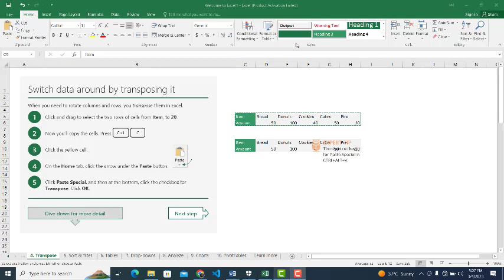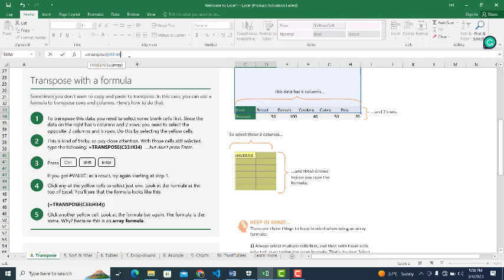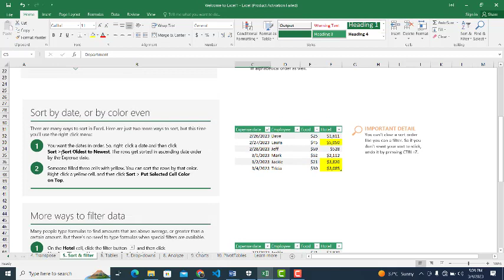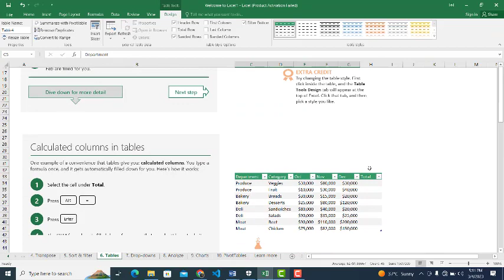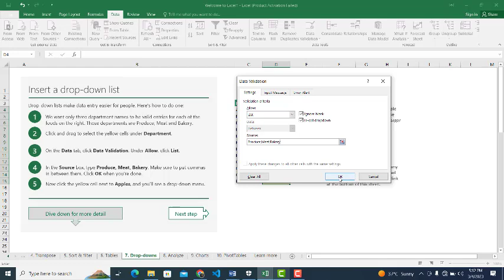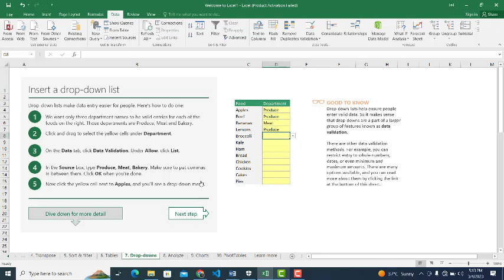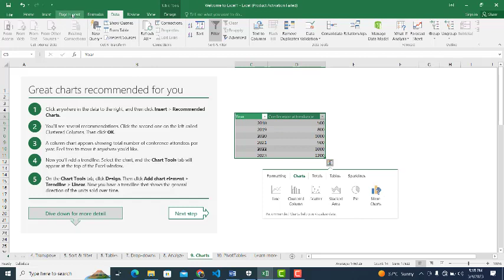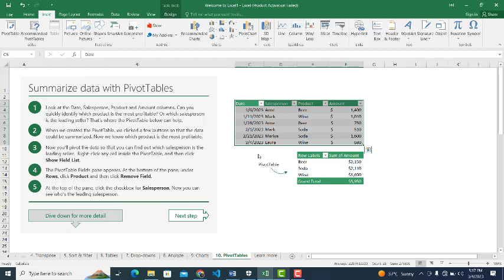Master Data Analysis in Hausa- Unveiling the Final Secret Using Excel! Part 5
If you're looking to MASTER data analysis in the Hausa language, then this is the video for you. In this series, we'll be using Excel to analyze Hausa data and uncover the final secret to unlocking the power of Data in Hausa. If you're interested in learning data analysis in Hausa, then you need to keep watching!